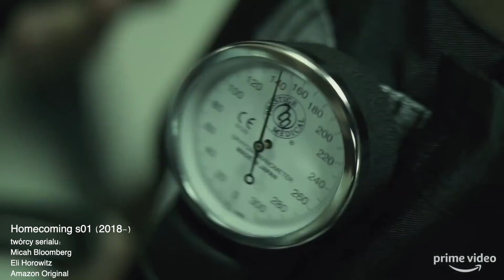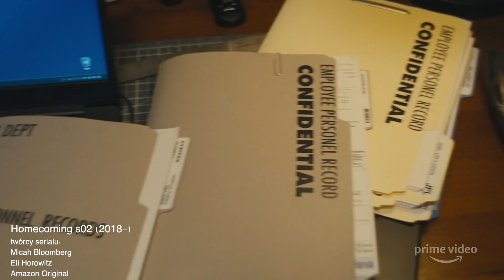HOMECOMING sezon 2: powrót - recenzja Kino w tubce#228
Homecoming - pierwszy sezon był wydarzeniem. Od samego początku byliśmy zaskakiwani, formą, intrygą, zdjęciami, muzyką. Wszystko trzeba było samemu, powoli odkrywać.
Drugi sezon nie może być lepszy od pierwszego, bo nie ma właśnie tego elementu zaskoczenia, tej świeżości.
Mimo to, nadal jest to dobra rzecz :)
Wiele dopowiada do pierwszego sezonu, wiele wątków pokazuje z innej perspektywy. Nadal też udaje się utrzymać klimat jedynki.
I uwaga - tu nie ma taryfy ulgowej: zaczynając oglądanie od dwójki, fakt, będzie element zaskoczenia, ale wiele może być niezrozumiałych.
Naszym zdaniem warto, a nawet trzeba zacząć od jedynki, i obejrzeć nasze recenzje obydwu sezonów ;)